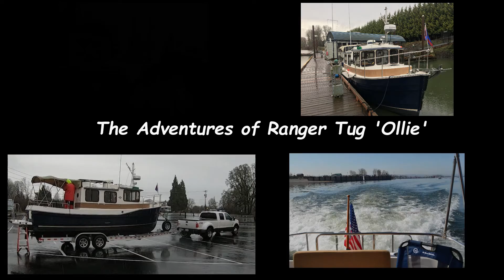The Swan Island Shipyard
Cruising on Oregon's Willamette River